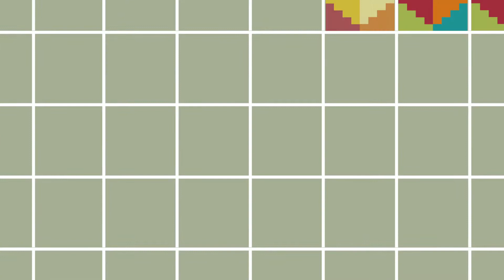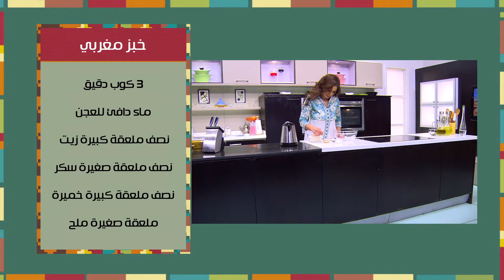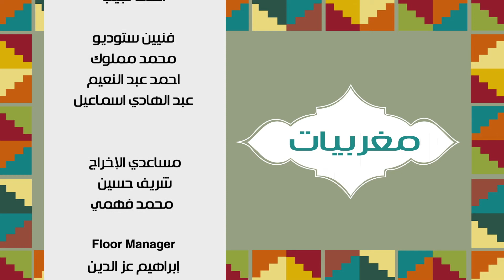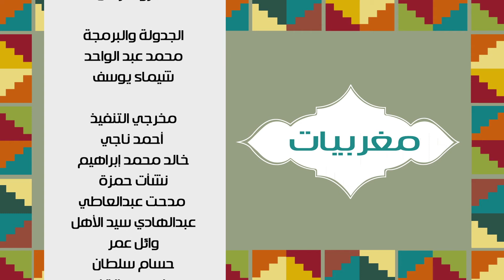خبز مغربي - السفة بالارز | مغربيات حلقة كاملة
طريقة عمل خبز مغربي - السفة بالارز مع نادية سرحان في مغربيات
الوصفات كاملة